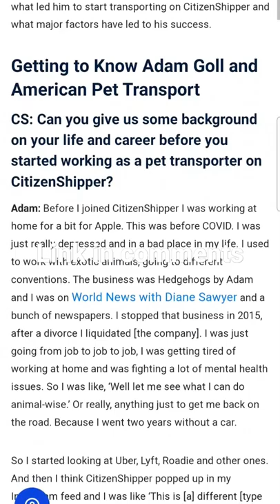Check out my Interview from Citizenshipper